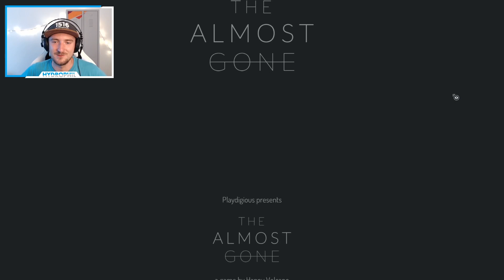The Almost Gone [FINALE + STORY EXPLAINED] (Act 5: Forest – Walkthrough)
► The final part of The Almost Gone, a beautiful little indiegame. What happened in the family we were part of for the last five episodes? Let's find out in the finale of thealmostgone inluding my personal interpretation of the story :)

► Any questions? Drop a comment, I'll make sure to reply.